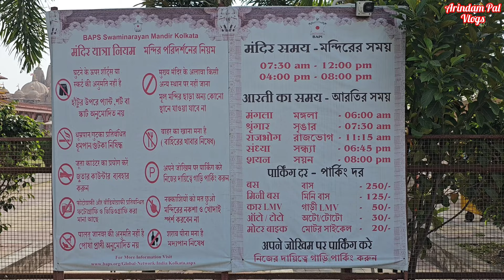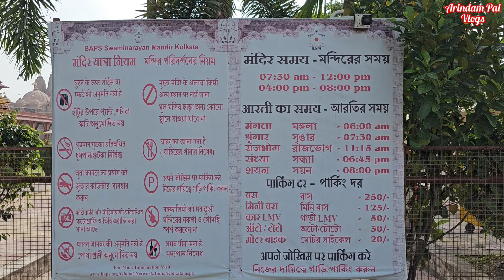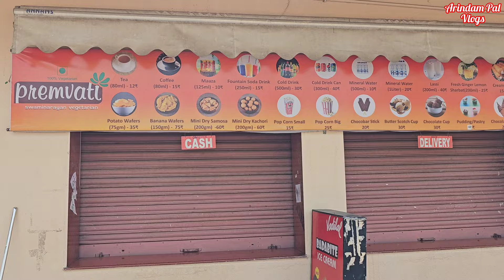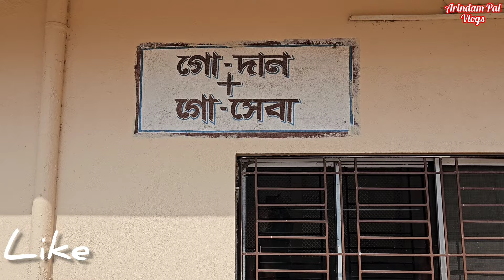One day trip from Kolkata. Best Temple. Baps স্বামীনারায়ণ মন্দির।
Bhasa 14 No., Diamond Harbour Rd.
Dist. 24 Parganas (South)
Kolkata, West Bengal 743503 India
Mandir Timings
Sacred shrines darshan
Daily

7:30 am - 12:00 noon
4:00 pm - 8:00 pm
Arti
Shangar: 7:30 am
Rajbhog: 11:15 am
Sandhya: 6:45 pm
Shayan: 8:00 pm

12 noon to 4 pm - Mandir Closed
8.00 pm - Mandir get closed

Bochasanwasi Akshar Purushottam Swaminarayan Sanstha (BAPS; IAST: Bocāsaṇvāsī Akṣara Puruṣottama Svāminārāyaṇa Saṇsthā) is a Hindu denomination within the Swaminarayan Sampradaya.It was formed in 1905 by Yagnapurushdas (Shastriji Maharaj) following his conviction that Swaminarayan remained present on earth through a lineage of gurus starting with Gunatitanand Swami. As of August 2016, Mahant Swami Maharaj is the 6th guru and president of BAPS.

The philosophy of BAPS is centred on the doctrine of Akshar-Purushottam Upasana, in which followers worship Swaminarayan as God, or Purushottam, and his choicest devotee, Gunatitanand Swami, as Akshar. As of 2019, BAPS has 44 shikharbaddha mandirs and more than 1,200 mandirs worldwide that facilitate practice of this doctrine by allowing followers to offer devotion to the murtis of Swaminarayan, Gunatitanand Swami, and their successors. BAPS mandirs also feature activities to foster culture and youth development. Many devotees view the mandir as a place for transmission of Hindu values and their incorporation into daily routines, family life, and careers.

BAPS also engages in a host of humanitarian and charitable endeavors through BAPS Charities, a separate non-profit aid organisation which has spearheaded a number of projects around the world addressing healthcare, education, environmental causes, and community-building campaigns.

The mandir, known as a Hindu place of worship, serves as a hub for the spiritual, cultural, and humanitarian activities of BAPS. As of 2019, the organisation has 44 shikharbaddha mandirs and more than 1,200 other mandirs spanning five continents. In the tradition of the Bhakti Movement, Swaminarayan and his spiritual successors began erecting mandirs to provide a means to uphold proper devotion to God on the path towards moksha, or ultimate liberation. 440  BAPS mandirs thus facilitate devotional commitment to the Akshar-Purushottam Darshan, in which followers strive to reach the spiritually perfect state of Aksharbrahman, or the ideal devotee, thereby gaining the ability to properly worship Purushottam, the Supreme Godhead.

BAPS Charities is a global non-religious, charitable organisation that originated from the Bochasanwasi Akshar Purushottam Swaminarayan Sanstha (BAPS) with a focus on serving society.  Their history of service activities can be traced back to Swaminarayan (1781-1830), who opened alms houses, built shelters, worked against addiction, and abolished the practice of sati and female infanticide with the goals of removing suffering and effecting positive social change. This focus on service to society is stated in the organisation's vision, that "every individual deserves the right to a peaceful, dignified, and healthy way of life. And by improving the quality of life of the individual, we are bettering families, communities, our world, and our future."

BAPS Charities aims to express a spirit of selfless service through Health Awareness, Educational Services, Humanitarian Relief, Environmental Protection & Preservation and Community Empowerment. From Walkathons or Sponsored Walks that raise funds for local communities to supporting humanitarian relief in times of urgent need or from community health fairs to sustaining hospitals and schools in developing countries, BAPS Charities provides an opportunity for individuals wishing to serve locally and globally.